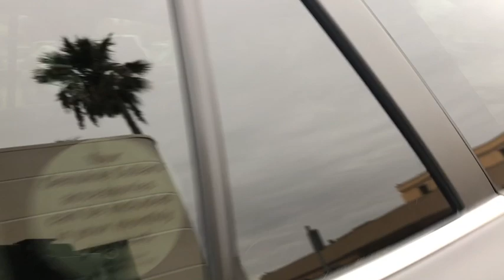2020 Subaru Outback Fresno, Bakersfield, Stockton, Sacramento, Central CA L3106378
2020 Subaru Outback
2020 Subaru Outback Limited CVT - Stock#: L3106378 - VIN#: 4S4BTANC8L3106378

Heated Leather Seats Power Liftgate All Wheel Drive Alloy Wheels. Limited trim. FUEL EFFICIENT 33 MPG Hwy/26 MPG City! Warranty 5 yrs/60k Miles - Drivetrain Warranty; CLICK NOW! KEY FEATURES INCLUDE: Leather Seats Power Liftgate Heated Driver Seat Rear Spoiler MP3 Player All Wheel Drive Onboard Communications System Aluminum Wheels Keyless Entry Privacy Glass. EXPERTS ARE SAYING: Great Gas Mileage: 33 MPG Hwy. Fuel economy calculations based on original manufacturer data for trim engine configuration. Please confirm the accuracy of the included equipment by calling us prior to purchase.